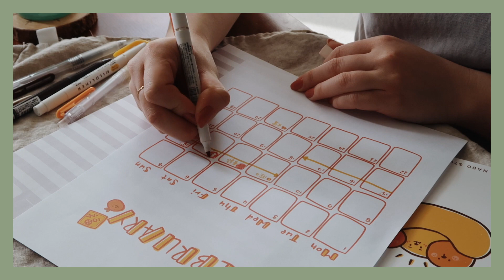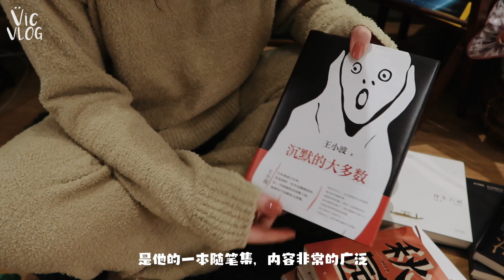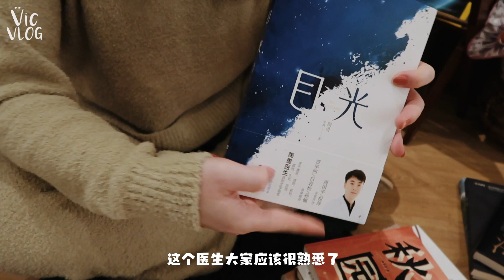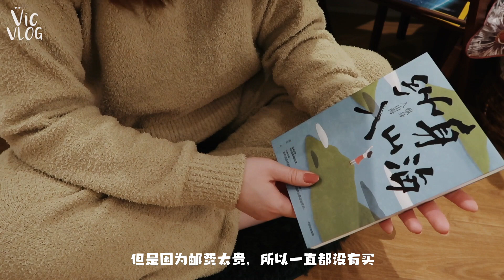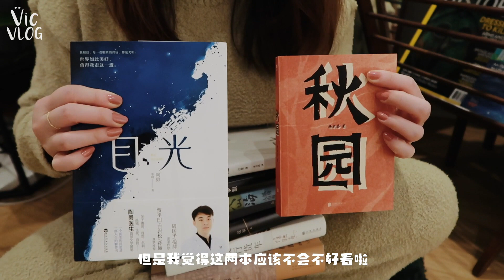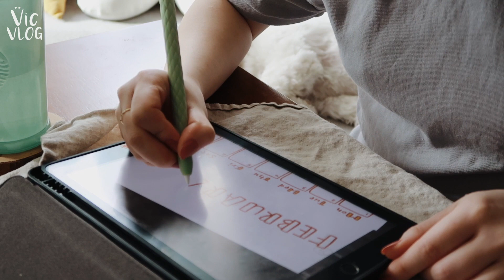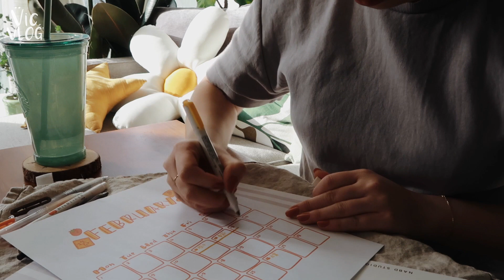独自生活✨突然决定要理财？无法抗拒的虾滑新吃法、大型中文书开箱、设计日历 || 大发VLOG80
感谢大家收看这支视频！祝你们有美好的一天！我们下次见💚

» 关于视频 «
+ 相机：Canon G7x ii / iPhone 11 Pro Max
+ 剪辑：Final Cut Pro
+ 电脑：iMac 2019
+ 平板：iPad 2018

» 声明 «
本视频不含广告 :)